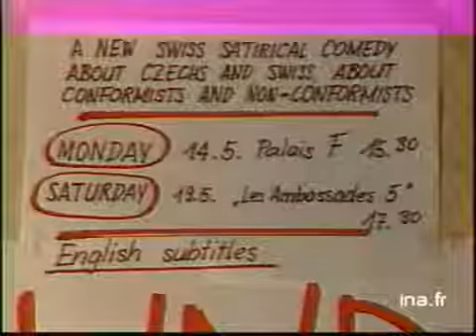Croisette soir spécial Cannes : le marché du film et la Quinzaine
15 mai 1984
Le marché international du film est une manifestation organisée depuis 24 ans par les professionnels en parallèle du festival de Cannes ; explications de Marcel LATHIERE : producteurs et distributeurs du monde entier ont accès à des salles de projection où ils peuvent passer leur film et les présenter aux acheteurs. Autre manifestation : la Quinzaine des réalisateurs qui permet de découvrir cette année le réalisateur québécois Jean Claude LABRECQUE et ses ''Années de rêve''. Images d'archive INA